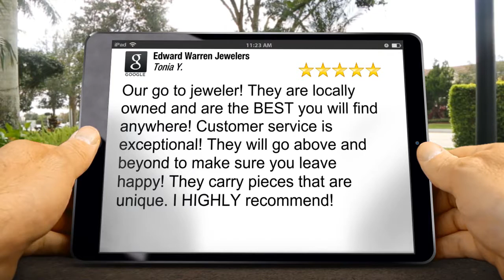Edward Warren Jewelers Pickerington Excellent Five Star Review by Tonia Young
Excellent Review

Our go to jeweler!  They are locally owned and are the BEST you will find anywhere!  Customer service is exceptional!  They will go above and beyond to make sure you leave happy! They carry pieces that are unique.  I HIGHLY recommend!

Edward Warren Jewelers
1610 Cross Creeks Blvd
Pickerington OH
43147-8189